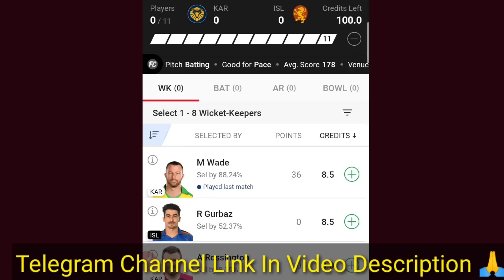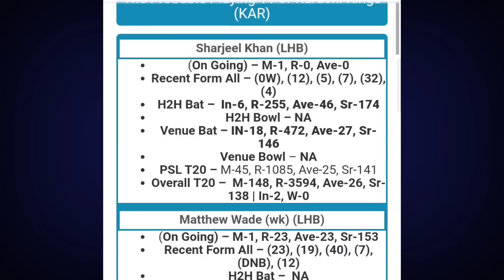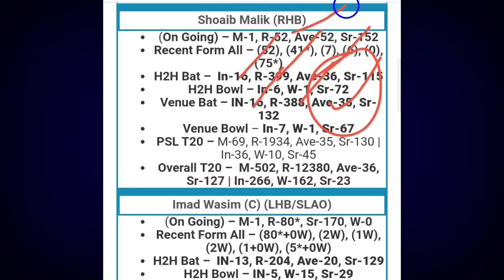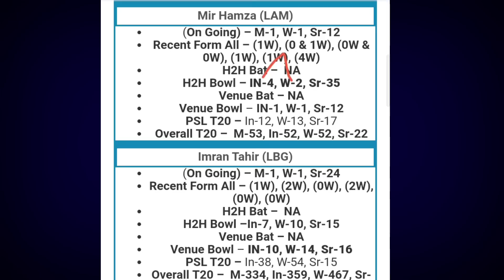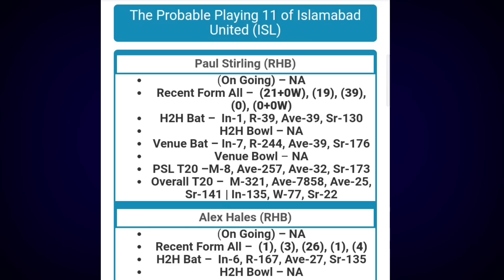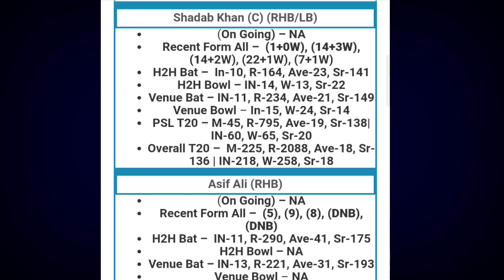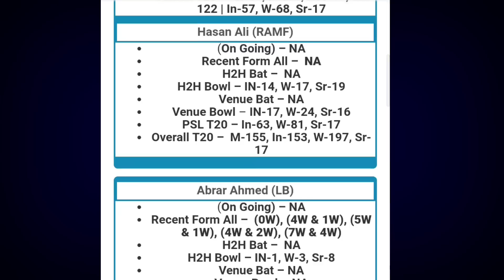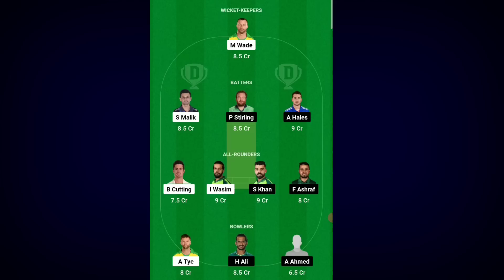KAR vs ISL Dream11 Predication Today, Karachi Kings vs Islamabad United T20, kar vs isl dream11 team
KAR vs ISL Dream11 Predication Today, Karachi Kings vs Islamabad United T20, kar vs isl dream11 tam

Karachi Kings vs Islamabad United today dream11 team prediction,
mul vs que playing 11,
super league t20 today match prediction,
Karachi Kings vs Islamabad United dream11 Prediction Today,
Karachi Kings vs Islamabad United dream11 team,
Karachi Kings vs Islamabad United dream11 team today,
super league t20 3rd match prediction,
super league t20 today match dream11 team,
kar vs isl dream11 team today match,
Super league T20 2023,
kar vs isl dream11 today prediction,
kar vs isl playing 11,
kar vs isl today match playing,
kar vs isl player stats,
kar vs isl dream11 today match,
Karachi Kings vs Islamabad United Psl T20,
Karachi Kings vs Islamabad United,
kar vs isl T20 dream11 team,
kar vs isl dream11 prediction today,
kar vs isl grand league team,
kar vs isl dream11 winning grand league team,
Karachi Kings vs Islamabad United toady T20l dream11 prediction,
kar vs isl t20,
kar vs isl team playing 11,
islamabad united playing 11,
pakistan super league t20 today match dream11 team,
psl t20 today match team,
super leage t20 dream11 team today,
pakistan super league t20 2023,
icc womens t20 world cup south africa,
icc womens t20 world cup match dream11 prediction,
national stadium karachi Pitch report,
national stadium karachi Pitch report today,
dream11 today match pitch report,
dream11 team of today match,
fantasy team,
fantasy dream11 team,
fantasy buzz,
fantasy cricket guru,
fantasy expert,
team4win,
national stadium karachi Pitch report in hindi,
kar vs isl pitch report,
kar vs isl dream11 prediction,
mul versus lah dream11 team,
women t20 today match prediction,
women t20 world cup dream11 team today,
Karachi Kings vs Peshawar Zalmi dream11 prediction,
kar vs isl dream11 team,
Super League T20 today match dream11 prediction,